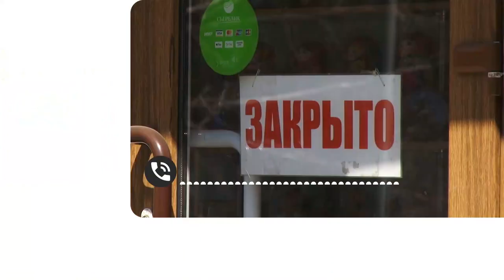Лето 2020: стоит ли ждать открытия турсезона на Алтае с 1 июня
Открытия туристического сезона в Алтайском крае, возможно, придется ждать больше, чем до 1 июня. Во всяком случае, так считают представители туротрасли региона – такие выводы они делают на основании заявления Губернатора Виктор Томенко: он заявил, что до улучшения динамики заболеваемостью коронавирусом о снятии ограничений говорить рано. Ситуация, между тем, лишь ухудшается: сегодня зарегистрировано едва ли не рекордное количество новых заболевших: 57. Так откроется или нет турсезон, какие ожидания и опасения у представителей отрасли